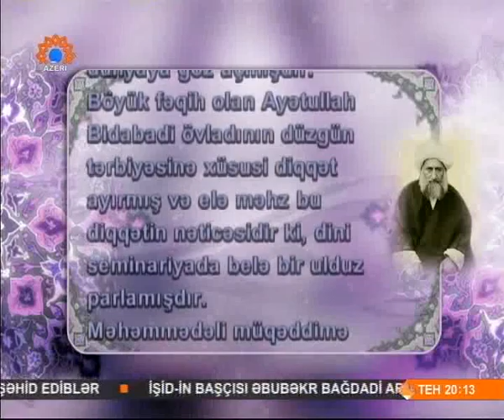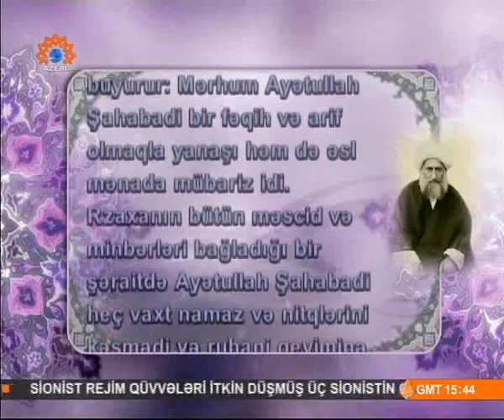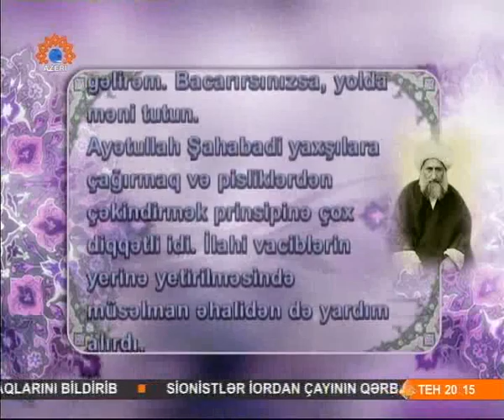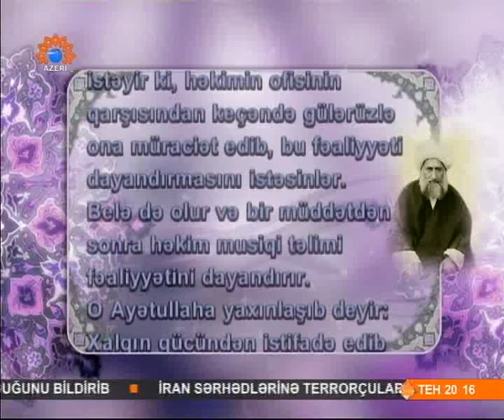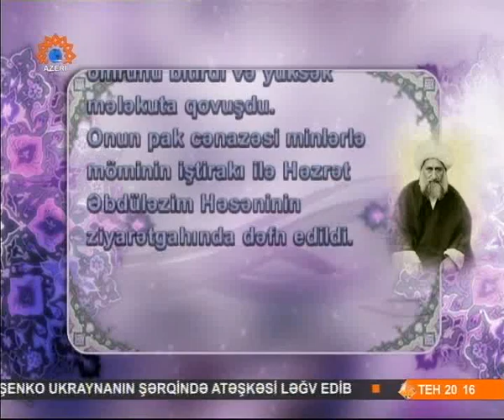Ayətullah Şahabdi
İslam dünyasının tanınmış alimlərindən olan Ayətullah Şahabdi